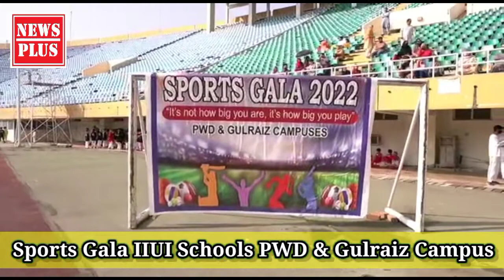Sports Gala IIUI Schools PWD & Gulraiz Campus || Report by News Plus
Sports Gala IIUI Schools PWD & Gulraiz Campus. Races & Karaty Show was really amazing. Students enjoyed a lot.